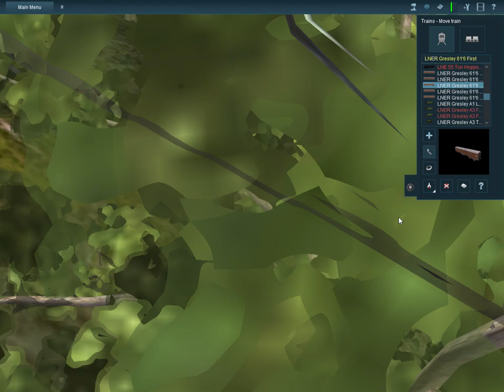The Norfolk southern steam program in 1960's | thank you for 78 subscribers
these locomotives i have in trainz a new era are from k&l trainz and steam community.com and learn about the Southern railroad 4501, S&A 750, and the London and north eastern railway flying Scotsman the history of these engines are on Hawkins rails.com.